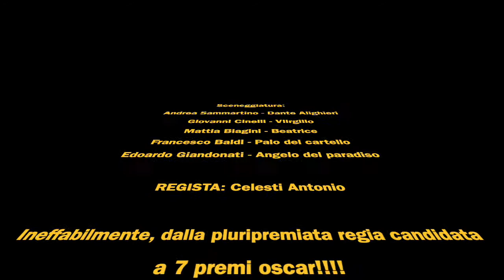🌿📕 Aspettando Beatrice..., 4 C dell'Istituto ITCS Pacini Pistoia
Dante sta chiacchierano con un suo amico al bar, usando alcune parole che si ritrovano anche nella sua opera. Arriva Beatrice e vanno via insieme... con lo scooter!